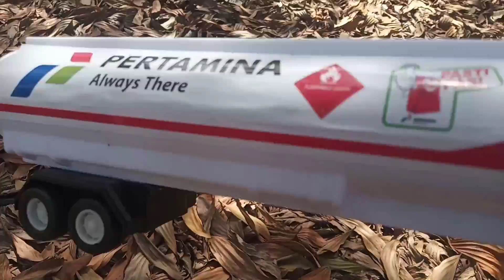mencari dan menemukan mainan, truk pertamina, mobil sedan, mobil pemadam.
mobil pertamina